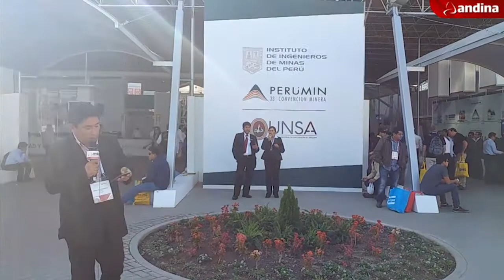Perumin: así se realizará el cuarto día de actividades